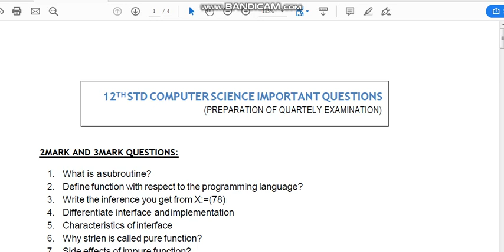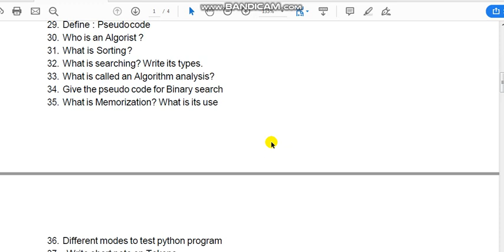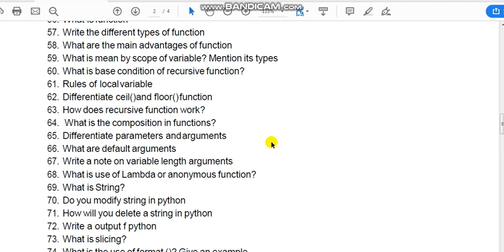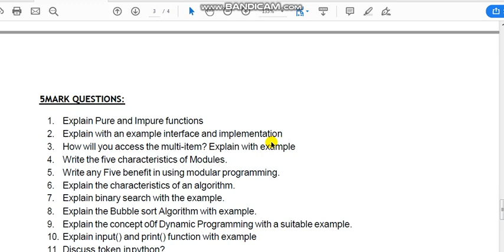12TH STD COMPUTER SCIENCE IMPORTANT QUESTIONS | Exam 100